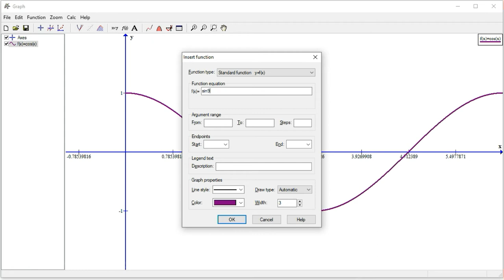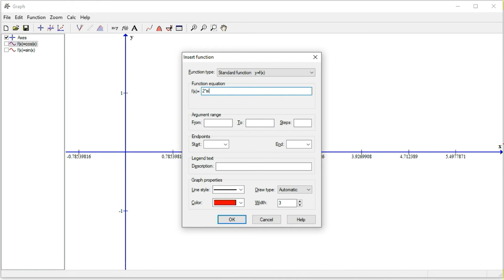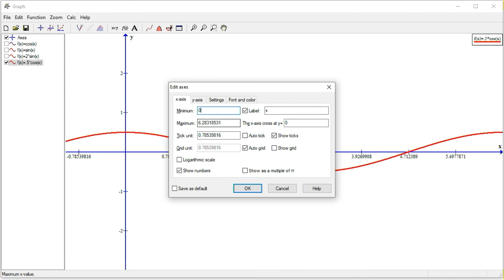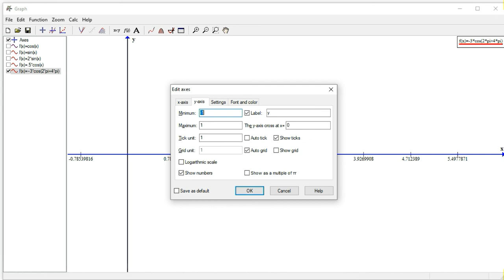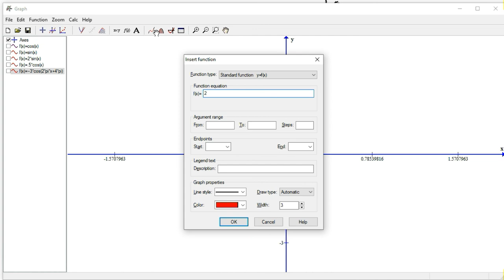Sección 6.4 Gráficas de las funciones seno y coseno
Explicamos como hacer las gráficas de seno y coseno. Además, hacemos traslaciones horizontales y verticales y varias cosas más.